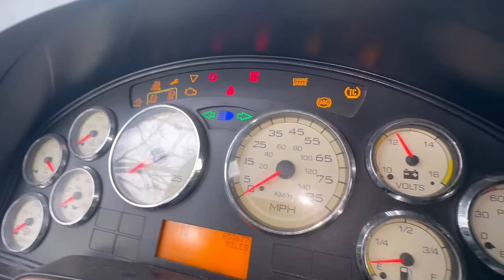Building A Fleet With Landstar. It’s Time To Take It Up A Notch.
Truck Referral Number: 433636

110 S Main St
United States

LoneStarTexasRanger

💪 B-Lean Fitness: Road Warrior Wellness

📓Laura’s Journals: